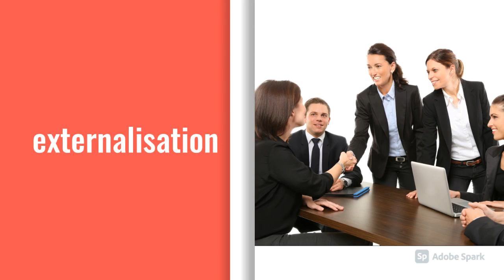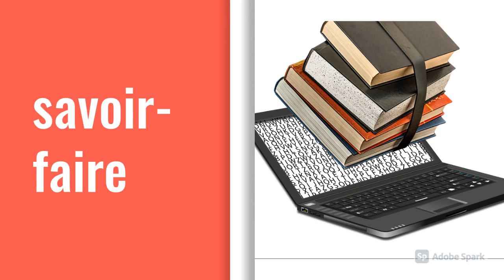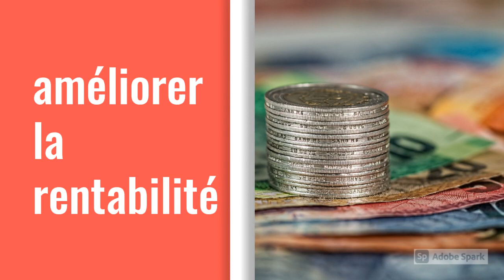Le recours à l'externalisation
Capsule vidéo cours économie-droit baccalauréat professionnel commerce et vente @marjolainejaubert
Capacité : Expliquer les raisons du recours à l'externalisation

Si vous souhaitez être accompagné pour réussir votre épreuve d'économie-droit, réservez votre séance de coaching RDV pour réserver une séance à distance !